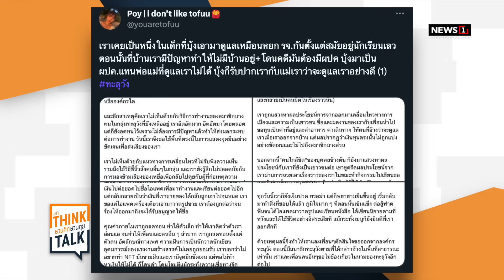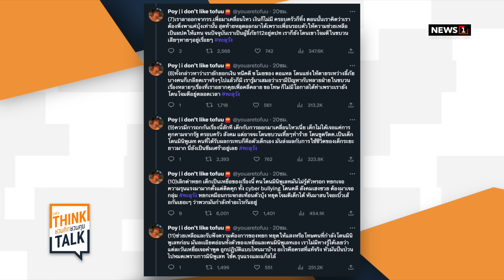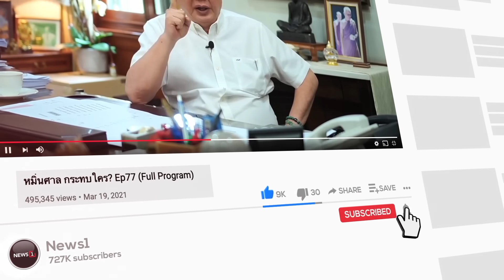"บุ้ง ทะลุวัง" โดนแฉให้ไปม็อบอ้างคดีไม่หนัก "หยก" โต้ ไม่ใช่เหยื่อ เลือกทางเดินเอง : ชวนคิดชวนคุย